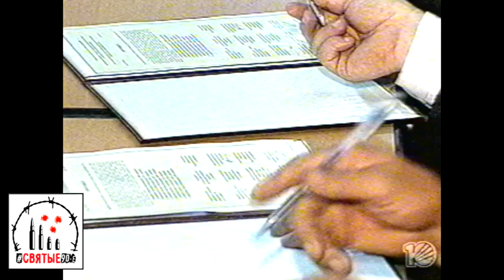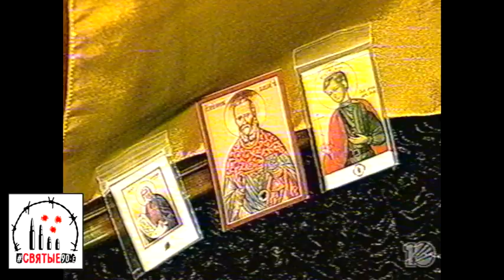Церемониймейстер забрал у нас царские останки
В Екатеринбурге, областном бюро судмедморга, был подписан исторический протокол о передаче  дубовых гробов с царскими останками государственному  герольдмейстеру Георгию Вилинбахову, которому предстоит их сопровождать до Петропавловского собора в Санкт-Петербурге

Святые90-е. Новости 15 июля 1998 года.